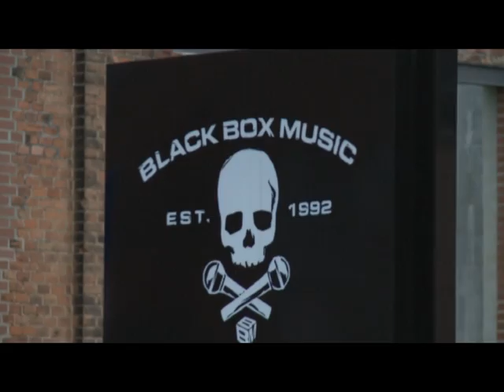The Black Pony - Making of "Scars and Bruieses"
Das Making of zu unserer zweiten Single "Scars And Bruises".